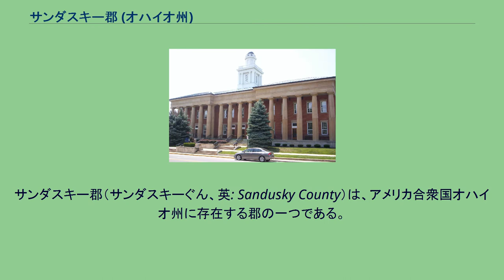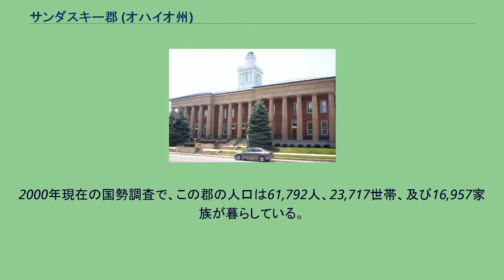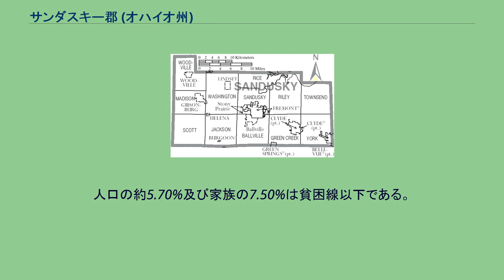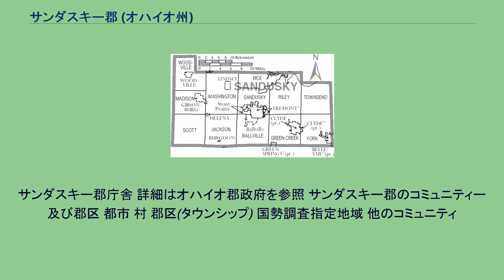サンダスキー郡 (オハイオ州)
サンダスキー郡（サンダスキーぐん、英: Sandusky County）は、アメリカ合衆国オハイオ州に存在する郡の一つである。
2010年現在の人口は60,944人で、2000年の61,792人と比して1.4%減となっている。
郡庁所在地はフレモントである。
なお、シダーポイントをはじめとするテーマパークで知られるサンダスキー市は本項で述べるサンダスキー郡ではなく、その東に隣接するエリー郡にある。
アメリカ合衆国国勢調査局によると、この郡の総面積は1,081.9km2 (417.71mi2)である。
このうち1057.9km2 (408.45mi2)が陸地、24.0km2 (9.25mi2)が水地域であり、総面積の2.21%を水地域が占めている。
2000年現在の国勢調査で、この郡の人口は61,792人、23,717世帯、及び16,957家族が暮らしている。
人口密度は58人/km2 (151人/mi2)である。
24軒/km2 (62軒/mi2)の密度に25,253世帯の住宅が建っている。
この郡の人種的な構成は白人92.20%、アフリカン・アメリカン2.67%、先住民0.13%、アジア0.29%、太平洋諸島系0.01%、その他の人種3.10%、及び混血1.61%、人口の6.96%はヒスパニックまたはラテン系である。
23,717世帯のうち、33.30%は18歳未満の子供と同居しており、56.50%は夫婦で一緒に生活をしている。
10.50%は夫のいない女性が世帯主であり、28.50%は独身である。
平均世帯人数は2.56人であり、平均家族人数は3.04人である。
この郡の住民は26.20%が18歳未満の未成年、18歳以上24歳以下は8.10%、25歳以上44歳以下28.30%、45歳以上64歳以下が23.00%、65歳以上が14.50%である。
女性100人あたりに対しての男性の人数比は95.90人である。
18歳以上の女性100人あたりに対しての男性の人数比は92.60人である。
この郡の一世帯ごとの平均的な収入は40,584ドルであり、家族ごとの平均的な収入は47,675ドルである。
男性35,501ドルに対して女性は23,964ドルの平均的な収入である。
一人当たりの収入は19,239ドルである。
人口の約5.70%及び家族の7.50%は貧困線以下である。
全人口のうち18歳未満の9.10%と65歳以上の7.00%は貧困線以下の生活を送っている。
サンダスキー郡庁舎 詳細はオハイオ郡政府を参照 サンダスキー郡のコミュニティー及び郡区 都市 村 郡区(タウンシップ) 国勢調査指定地域 他のコミュニティ